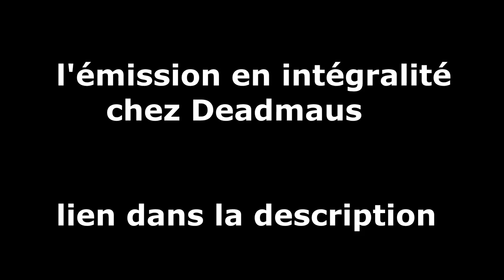FORT BOYARD DANS MINECRAFT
Fort boyard minecraft

fort boyard / intégrale / minecraft